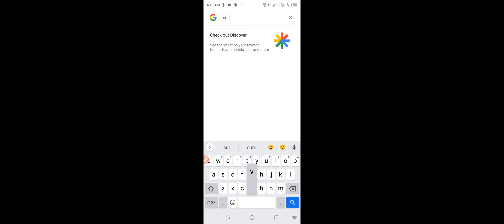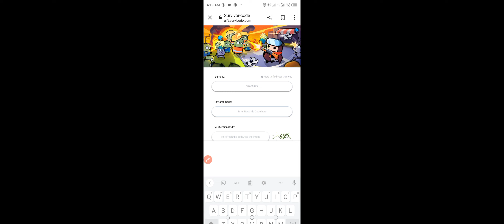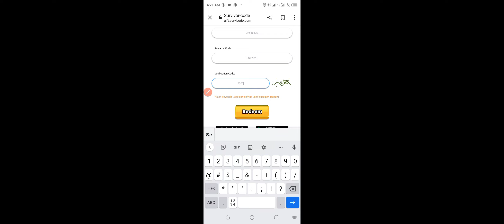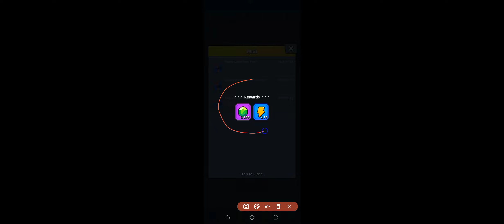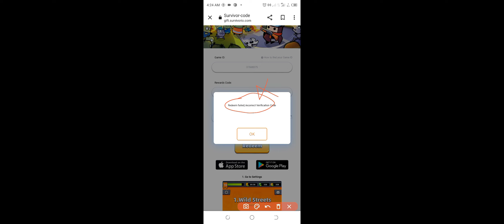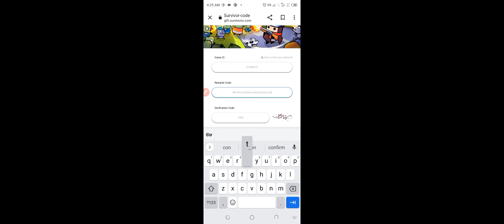NEW SURVIVOR.IO CODES - WORKING CODES OF SURVIVOR.IO 2022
Welcome At Happy Gaming

Today we have new and working codes of your favorite game which is known as survivor.io.. Use all the codes given in our today video and get rewards.

Thanks